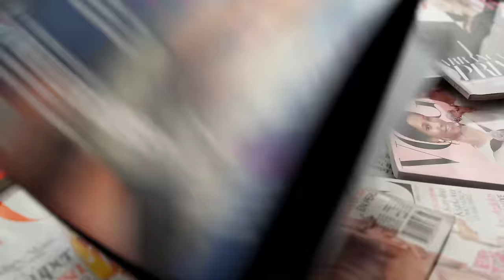Don Tetto (feat. Mëlmak 69) - Salir Ileso [Video Oficial]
Producción: Don Tetto & Daniel Cadena
Ingeniero de Gfrabacoón: Andrés Muñoz
Mezcla: Bob St. John
Mastering: Bob St. John
Letra: Don Tetto
Rap: Mëlmak69 - DJ. Pho